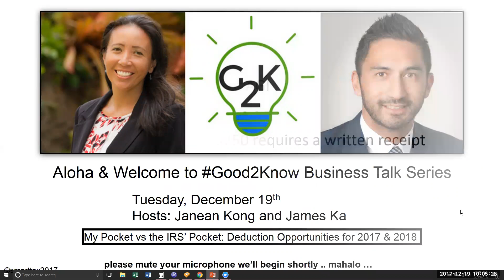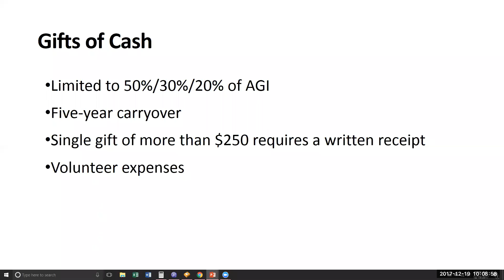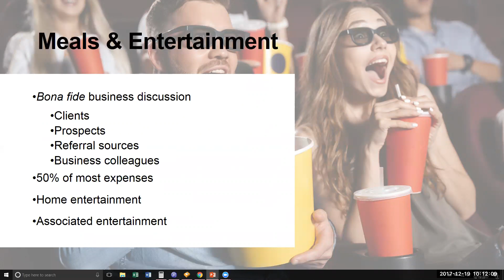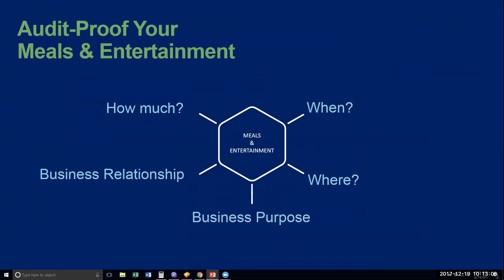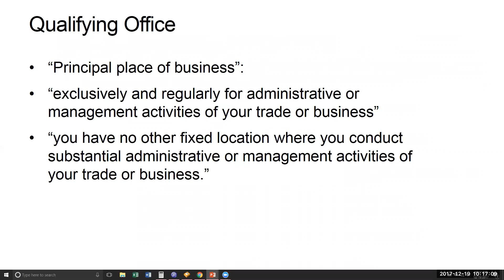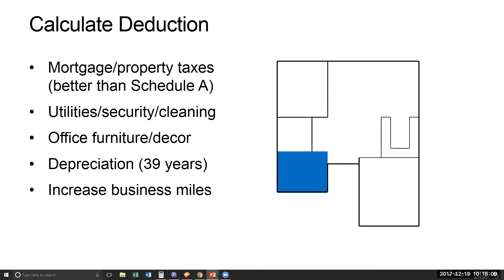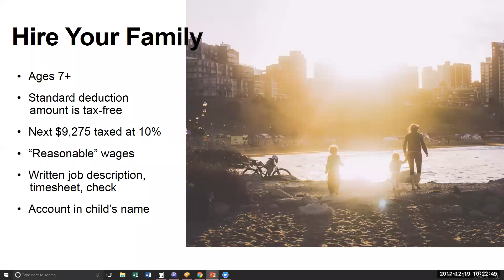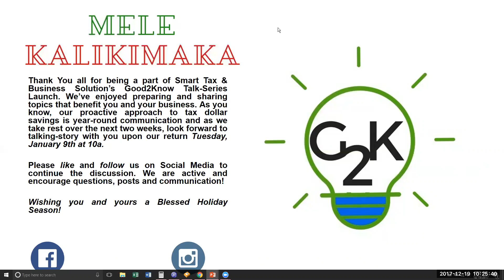G2K Talk Series -12/19-My Pocket vs the IRS' Pocket: Deductions for 2017 & 2018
Smart Tax & Business Solutions, Inc. is a full-service tax firm serving clients throughout the Honolulu, Hawaii area and beyond, dedicated to providing our clients with professional, personalized services and guidance in a wide range of financial and business needs.

Business Owners are on the move and want concise information in the most convenient way. Good2Know Business Talk Series is our platform bringing various tax tips and financial strategies that interest and benefit our clients. Janean Kong, CEO and Founder of Smart Tax & Business Solutions is a Tax Master and Strategist serving clients located both locally and Nationwide. Join her weekly as she talks story with some of Hawaii's Top Financial Industry Leaders.

Janean Kong, EA, CTS, CTM
CEO/Founder
Smart Tax & Business Solutions, Inc.

This Week's Topic:
My pocket vs IRS’ pocket - Deductions for 2017 & 2018

James Ka, Financial Advisor with Edward Jones will join Janean to discuss this good2know info: DEDUCTIONS for year 2017 & 2018 - My pocket VS IRS' pocket! Call or video in to learn and feel free to participate in chat and Q&A. Select answers will be provided at wrap up.

Mahalo James for your time and expertise in advance.

James Ka, AAMS®, CRPC®, CRPS®
Financial Advisor
Edward Jones